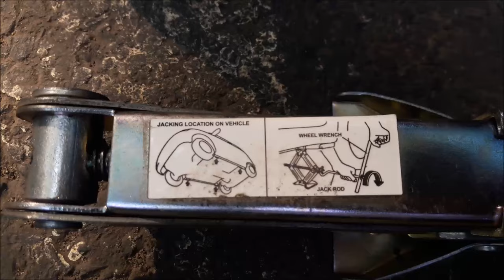How to Fix a Flat Tire EASY maruti wagonr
Learn how to Fix a Flat Tire yourself so you can get back on the road! I show the entire process of fixing a flat tire from how to inflate the flat tire, how to find the leak in the tire, to how to plug the tire so you can fill it up with air and drive on it safely.